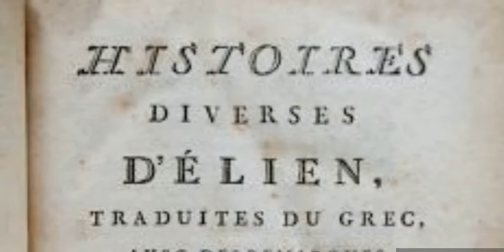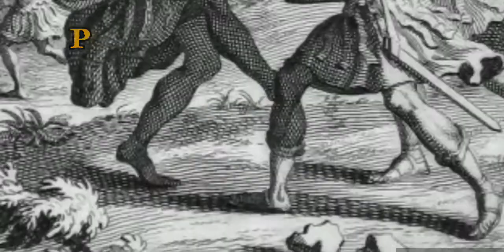ALEXANDRE LE GRAND : Tyran ou conquérant❓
Alexandre débarrassé des villes grecques rebelles , le jeune souverain peut enfin se tourner vers l'orient  et la conquete de la Perse
Quant il quitte l' europe au printemps -334 pour son expédition en asie , il ne le sait pas encore mais c'est pour ne jamais y revenir
Alors Alexandre le Grand ?: le conquérant de l'un des plus grand empire de tous les temps ou un simple tyran de plus dans l'Histoire ?
C'est ce que nous allons voir dans cette 2eme partie de sa vie

Sources:
-Alexandre le Grand. Un philosophe en armes de Olivier Battistini
-Alexandre le Grand: « Que sais-je ? » n° 622 de Pierre Briant